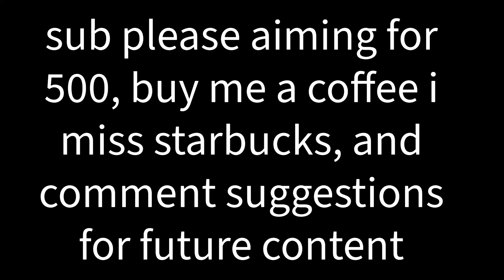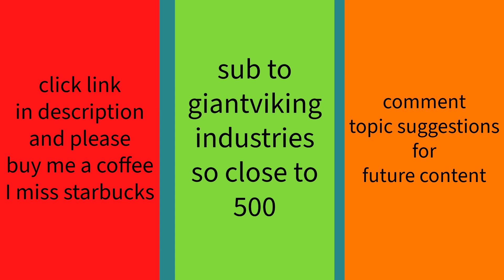[AI SEROTONIN] 7.2 earthquake hits southern Peru, no risk of tsunami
ai generated images of natural environments

This is a picture drawn by Stable Diffusion AI.
AI cannot perfectly represent hands and toes.
AI is uploading the picture as it was drawn.
I will try my best to reflect it.

*If any use or reprinting for commercial purposes is discovered, we will take legal action and claim compensation for damages.